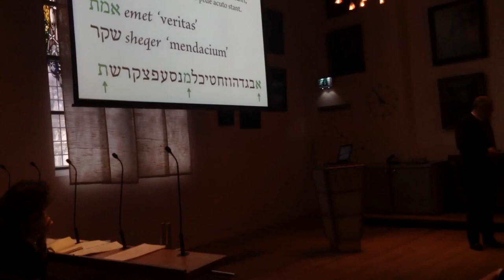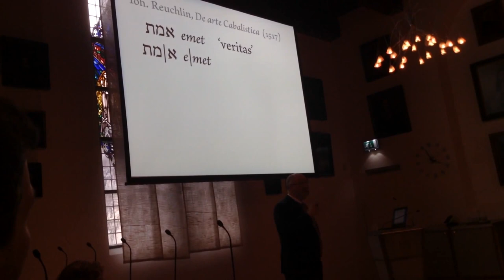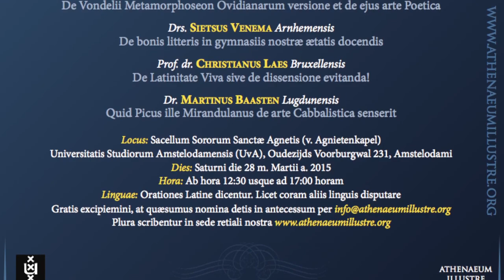Martinus Bastenius de Pici Mirandulæ super arte Cabbalistica opinione - 2015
Quamquam Latinitatis amatores quique Orationem de hominis dignitate Pici illius Mirandulani (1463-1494) jure ac merito legunt laudantque, pauci tamen sibi conscii esse videntur eandem, elegantissimam illam quidem, non fuisse nisi ‘præfationi’ maximo eiusdem operi Conclusiones nongentæ (1486) inscripto, quo auctor omnem doctrinam sapientiamque (‘omnem rem scibilem’) universo quodam conspectu tractare studebat. Cujus operis, intellectu perdifficilis ideoque sæpenumero neglecti, haud exigua pars doctrinam q.d. ‘Cabbalisticam’ attingit, per quam Picus, ut primus scriptor Christianus, Judæos priscam atque arcanam suam sapientiam servavisse censebat. Nonnullas harum conclusionum præsertim Cabbalisticarum ex ipsis fontibus Hebræis eo explicandas suscipiemus, quo liqueat quid Picus ille Mirandulanus de arte Cabbalistica senserit.

Dr. Martinus Bastenius n in Academia Lugduno-Batava linguam Hebræam litterasque Rabbinicas docet. Dissertationem scripsit de syntaxi sermonis Hebræi in voluminibus dumtaxat ad Mare Mortuum repertis. Anno 2013 a studiosis Academiæ Lugduno-Batavicæ præmio docendi ornatus est. Rursus carmina Latina condere solet, quæ quidem olim divulgare studet.

Nisi graveris quæsumus pelliculam divulges, bona nota designes, vel subsidio nobis sis ad pelliculas in vulgares sermones vertendas.

Athenæum Illustre societas est Amstelodami sita quæ sibi humanitatem seu παιδείαν illam Latinis Græcisque litteris veluti vivo suco ac sanguine per sæcula hominumque ætates nobis traditam ad veterem splendorem dignitatemque restituere proposuit.